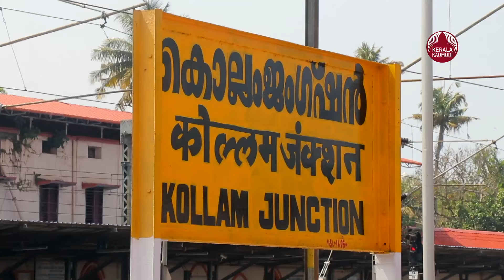കൊല്ലം റെയിൽവേ സ്റ്റേഷനിൽ കൂറ്റൻ ഫ്ലാറ്റ് വാഗൺ | Flat wagon | Kollam Railway Station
കൊല്ലം റെയിൽവേ സ്റ്റേഷനിൽ കൂറ്റൻ ഫ്ലാറ്റ് വാഗൺ

കൊല്ലം: കൊല്ലം റെയിൽവേ സ്റ്റേഷനിൽ ആദ്യമായി കൂറ്റൻ ഫ്ലാറ്റ് വാഗണെത്തി. തിരുവനന്തപുരത്തെയും ജില്ലയിലെയും വിവിധ നിർമ്മാണ പ്രവൃത്തികൾക്കായി 32 ടോറസ് ലോറികൾ,​ ജനറേറ്ററുകൾ, ക്രെയിൻ, ജെ.സി.ബികൾ എന്നിവയുമായാണ് ഫ്ലാറ്റ് വാഗണെത്തിയത്.

പത്തനാപുരത്തെയും ചടയമംഗലത്തെയും വിവിധ നിർമ്മാണ പ്രവൃത്തികളുടെ കരാറെടുത്തിട്ടുള്ള ചണ്ഡിഗഢിലുള്ള എൽ.എസ്.ആർ ഇൻഫോകോൺ എന്ന കമ്പിനിയാണ് ടോറസ് ലോറികളടക്കമുള്ള ലോഡ് കൊണ്ടുവന്നത്. രണ്ടാം പ്രവേശനകവാടത്തോട് ചേർന്നുള്ള റെയിൽവേ ലൈനിലാണ് വാഗൺ നിറുത്തിയത്. രാവിലെ 11 ഓടെ എത്തിയ വാഗണിൽ നിന്ന് ഉച്ചയ്ക്ക് ഒന്നോടെ ലോഡ് ഇറക്കിത്തുടങ്ങി. അപകടങ്ങൾ ഒഴിവാക്കാൻ ഈ ലൈനിന് മുകളിലുള്ള വൈദ്യുതി ലൈനിയിലൂടെ വൈദ്യുതി പ്രസരണം നിറുത്തിവച്ച ശേഷമാണ്…